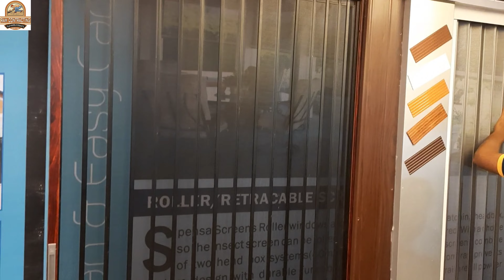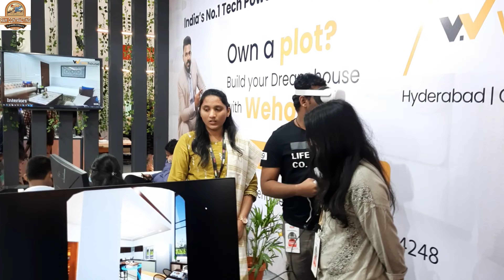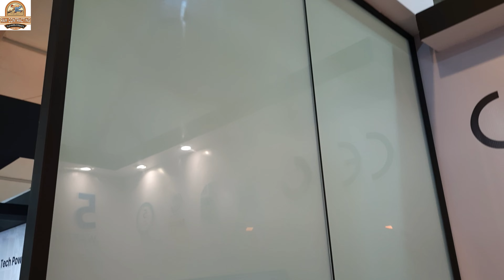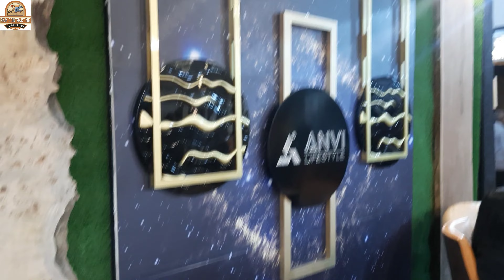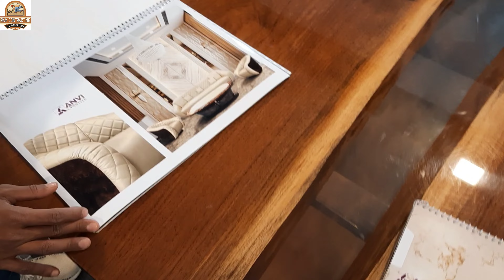Elevation Tiles Design | Bathroom Tiles Design | Elevation Texture Design | Interior Design